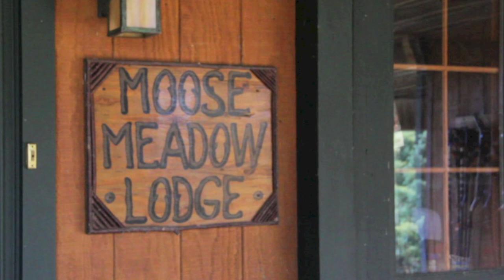Moose Meadow Lodge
Create Your Glamping Experience at

PeaceOut by Airtone ft. Kung Fu